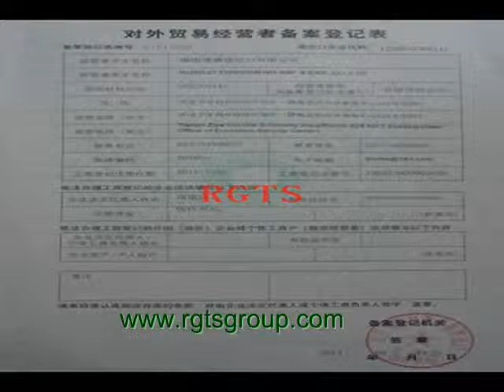steel plate,stainless steel bar stock,high strength steel,carbon steel petroleum,flat stock steel